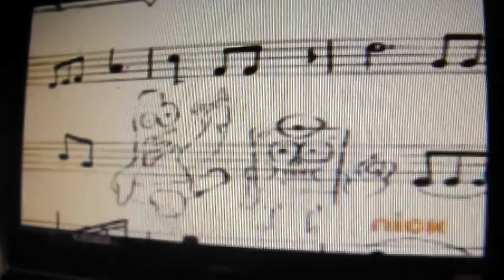spongebob Squidwards music scene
spongebob and Patrick are funny in this episode